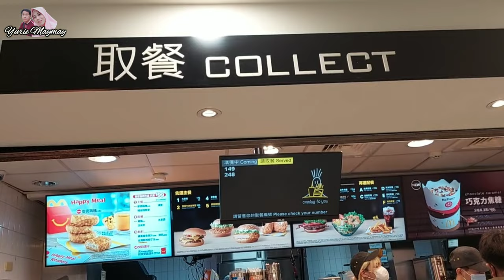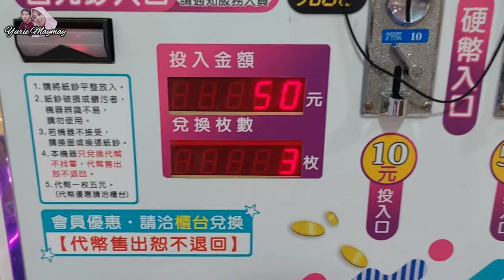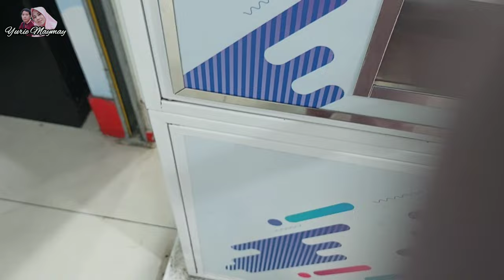Liburan Musim Panas Jalan-Jalan di Taroko Mall Taichung Taiwan | Rellaxing walk